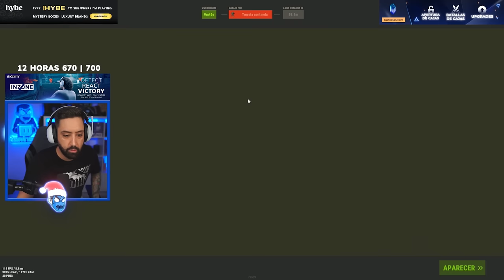Los vecinos querían echarnos de la nieve y pasó esto | RUST Gameplay Español